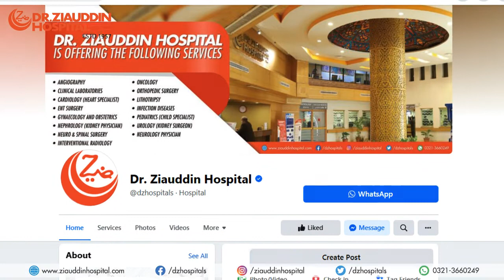Dr Ziauddin Hospital 6 September frontline workers session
In the challenging times of a pandemic, the healthcare staff has shown resilience and courage to perform their duties with diligence. We are proud of our frontline medical staff for the role that they played. Please join us to pay a tribute to their services on the 6th of Sept on Dr. Ziauddin Hospital's official Facebook page at 6 pm sharp.